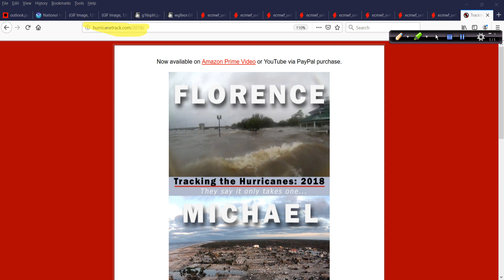July 27 Hurricane Outlook and Discussion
Things are beginning to pick it seems across the tropics - starting with the SE Pacific. I take a look at the latest developments including an area that we will need to watch coming out of the deep tropics for next week.